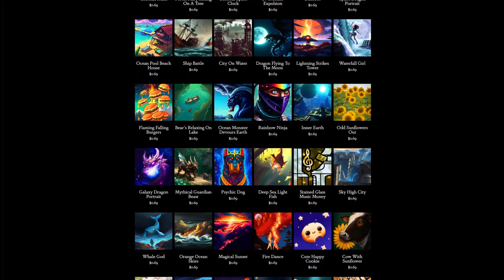Day 295: Tribal Dawn (song only)